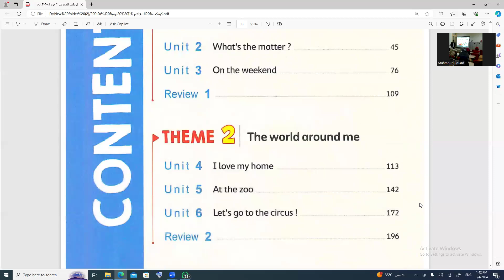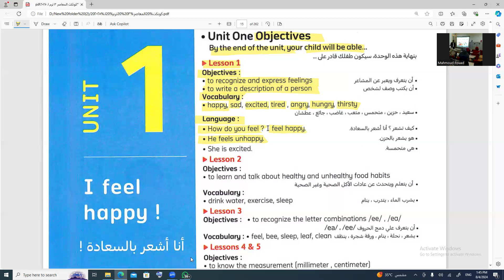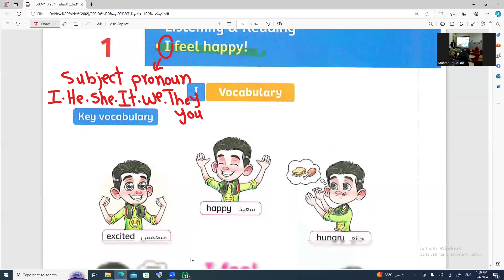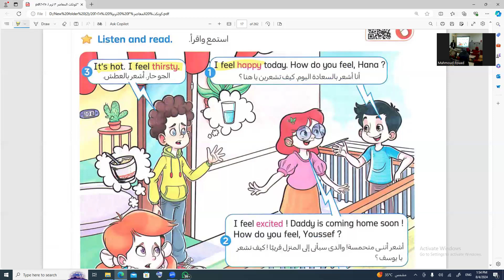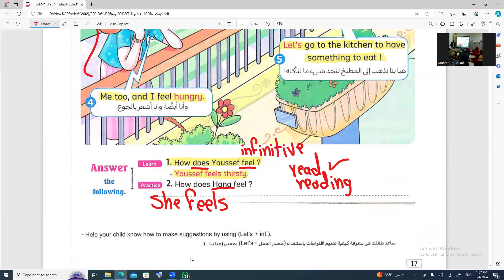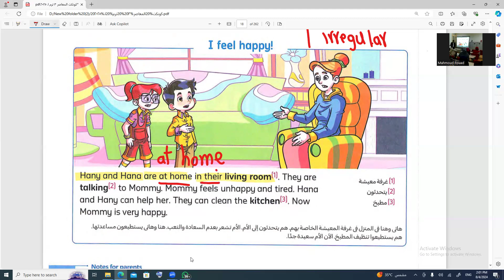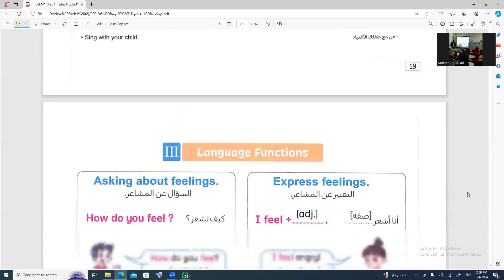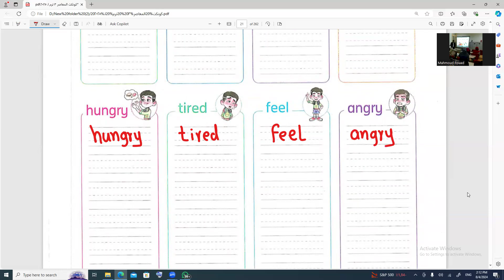Connect 3 Unit 1 lesson 1